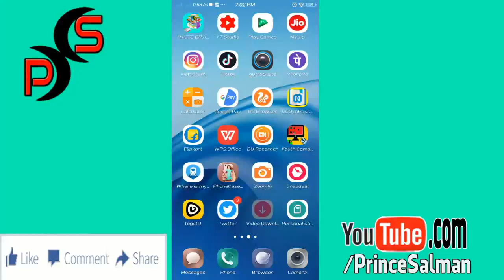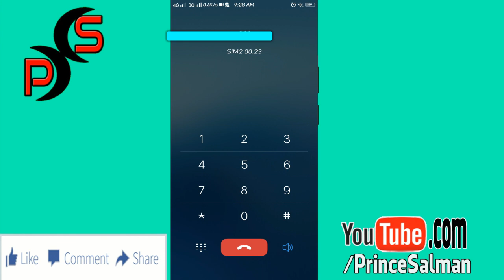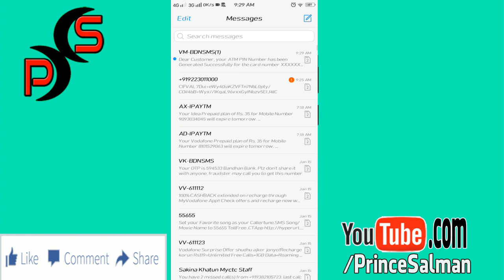Bandhan Bank ATM Pin Generate By Mobile [Hindi] TechTorial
How to generate bandhan bank atm pin in Hindi TechTorial
Generate Bandhan Bank ATM Pin Very Easily in Hindi.
From Your Mobile Generate Bandhan Bank ATM Pin in Hindi.
Bandhan Bank ATM pin Generate 2024

❤ Movies Review ❤ Trailer Breakdown ❤
❤❤Computer Tips❤❤Tutorial❤❤
❤❤❤Mobile and Computer Tricks❤❤❤

Prince Salman Technology in Our Hand
Technology in Our Hand Prince Salman